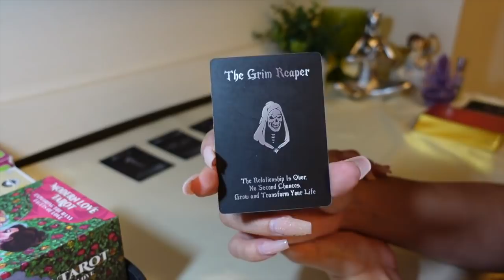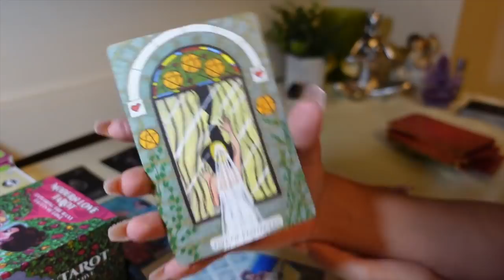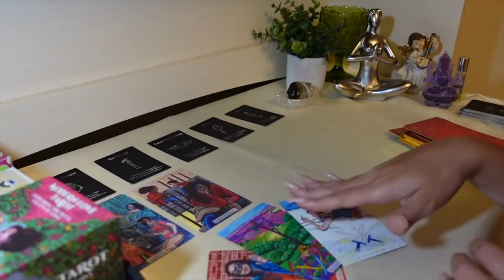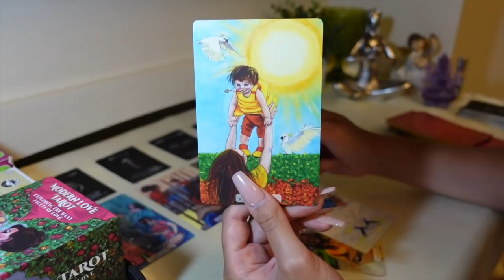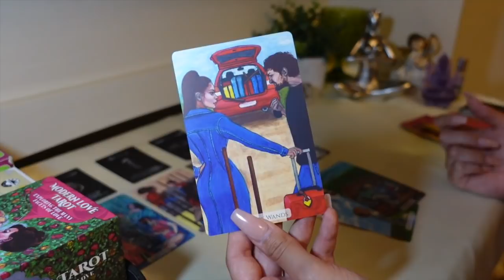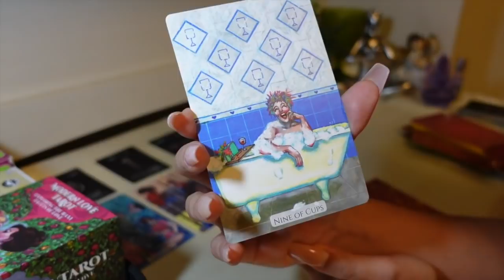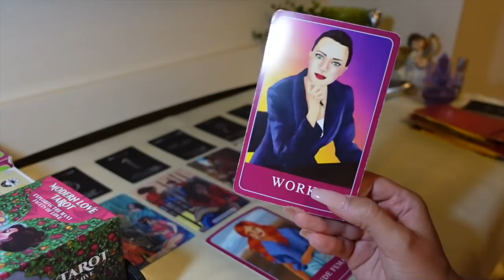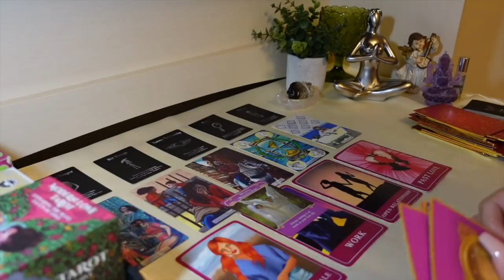♐️Sagittarius, OH BOY, A major curveball that changes EVERYTHING💣🤯August 2021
15min Love Reading + 2 questions phone call: $80
30min Love & Money/Career Reading + 3 questions phone call: $150
1hr Love & Money/Career Reading + 5 questions phone call: $250